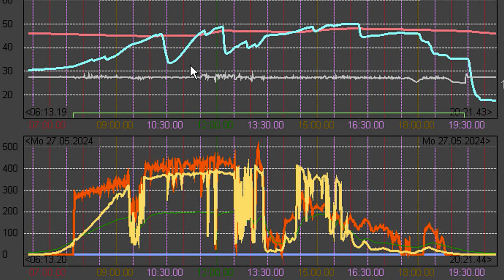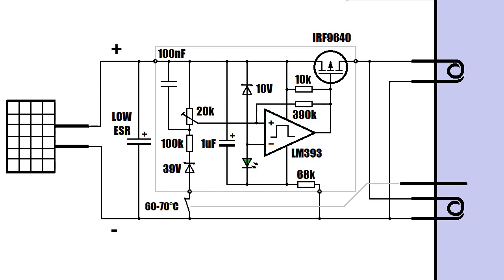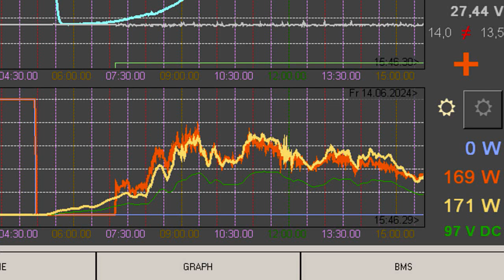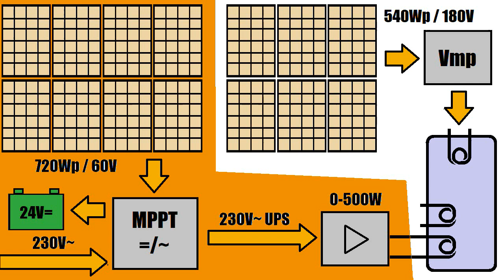Napájení bojleru z FV panelů - tři způsoby, výkon a náklady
Ukazuju porovnání účinnosti AC napájení bojleru přes triakový reguátor s přímým DC napájením a s DC regulací Vmp. Zajímavý rozdíl v cenách.